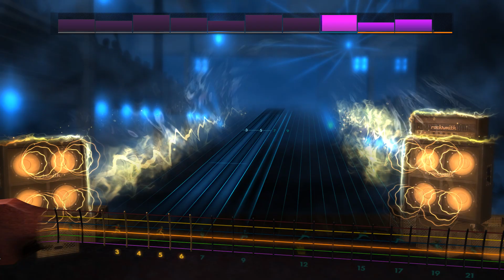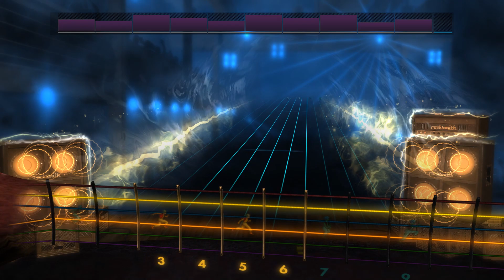Rocksmith 2014 CDLC - I Don't Love You - My Chemical Romance (Instrumental)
Instrumental Chart
E Standard